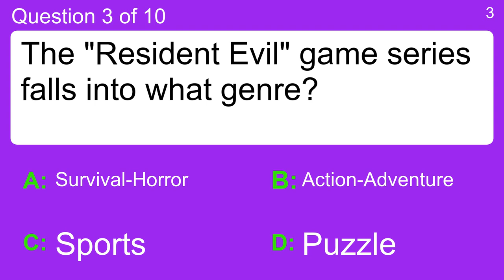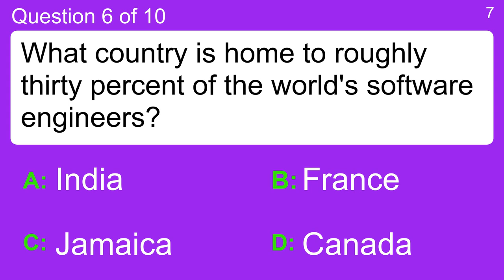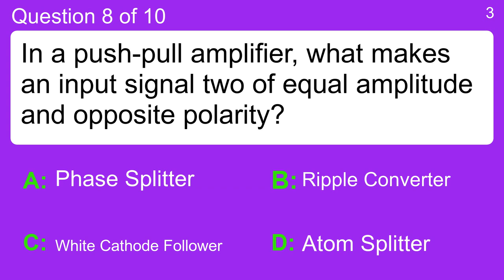General Knowledge For Trivia People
Question 1 : Which boy band topped the charts with 'You Got It (The Right Stuff)'?
 Answer a: A1
 Answer b: Blue
 Answer c: New Kids On The Block
 Answer d: New Edition

Question 2 : The Shirelles had a hit with this song in 1962
 Answer a: Dang Me
 Answer b: Dedicated to the One I Love
 Answer c: Forty Miles of Bad Road
 Answer d: Tracy's Theme

Question 3 : The "Resident Evil" game series falls into what genre?
 Answer a: Action-Adventure
 Answer b: Puzzle
 Answer c: Sports
 Answer d: Survival-Horror

Question 4 : Which country has a national cricket team nicknamed the "Windies"?
 Answer a: Australia
 Answer b: Bangladesh
 Answer c: Pakistan
 Answer d: West Indies

Question 5 : What is the tallest building in New York City?
 Answer a: Bertelsmann Building
 Answer b: Chrysler Building
 Answer c: Empire State Building
 Answer d: United Nations Building

Question 6 : What country is home to roughly thirty percent of the world's software engineers?
 Answer a: Canada
 Answer b: France
 Answer c: India
 Answer d: Jamaica

Question 7 : What country borders Botswana, Mozambique, South Africa and Zambia?
 Answer a: Angola
 Answer b: Swaziland
 Answer c: Tanzania
 Answer d: Zimbabwe

Question 8 : In a push-pull amplifier, what makes an input signal two of equal amplitude and opposite polarity?
 Answer a: Atom Splitter
 Answer b: Phase Splitter
 Answer c: Ripple Converter
 Answer d: White Cathode Follower

Question 9 : Standard bocce sets contains how many colored balls?
 Answer a: 12 Balls
 Answer b: 21 Balls
 Answer c: 4 Balls
 Answer d: 8 Balls

Question 10 : In 2012, Colin Kaepernick sets the all-time playoff game rushing record for a quarterback against who?
 Answer a: The Vikings
 Answer b: The Panthers
 Answer c: The Rams
 Answer d: The Packers